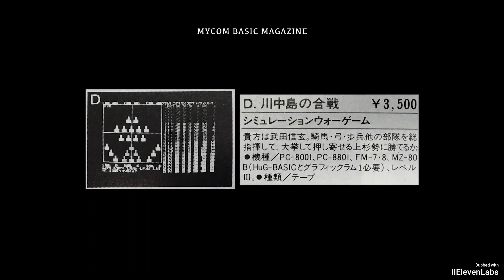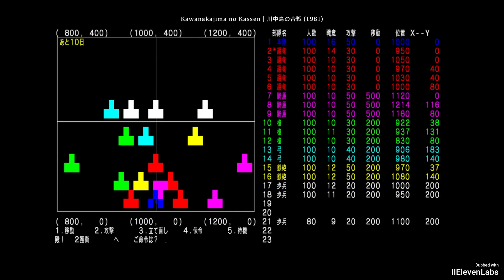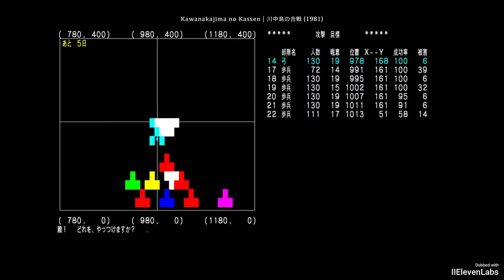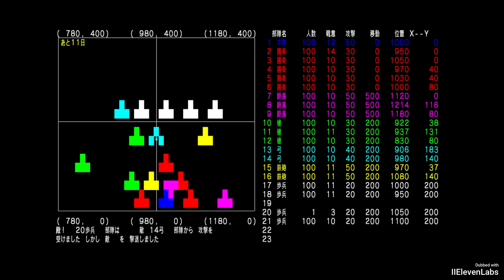2021 09 21 Yoichi Erikawa The Origin of Koei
This project involves the English translation and dubbing of Japanese video content that was previously unavailable in English. The primary purpose of this translation is educational, intended to preserve the rich history of Japanese video games and to educate Western audiences about Japanese cultural narratives and storytelling techniques. This transformation of the original content—providing an English translation where one did not previously exist—significantly alters the original for a new educational purpose without any commercial gain. The effort is aimed at academic enrichment and cultural preservation, thereby aligning with the fair use provisions specified in 17 U.S.C. § 107, which supports uses that are educational and transformative in nature. This project does not compete with the original works but rather complements them by making them accessible to a broader audience for educational and scholarly purposes.